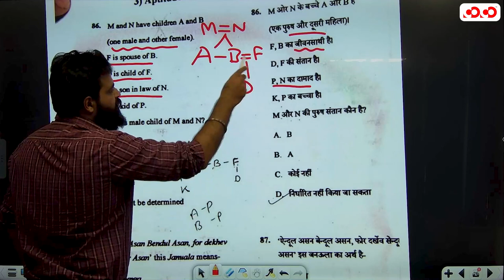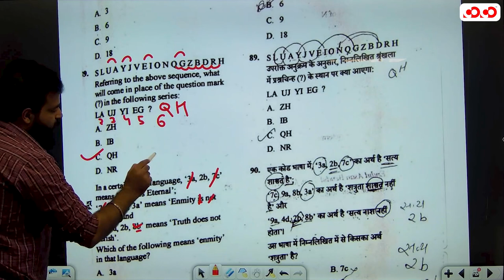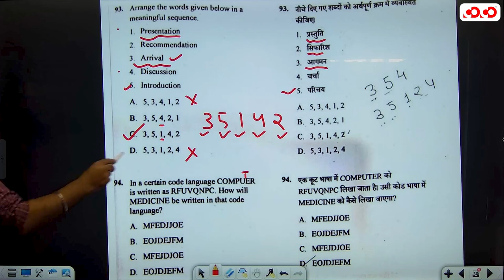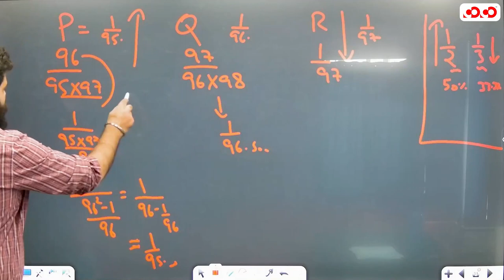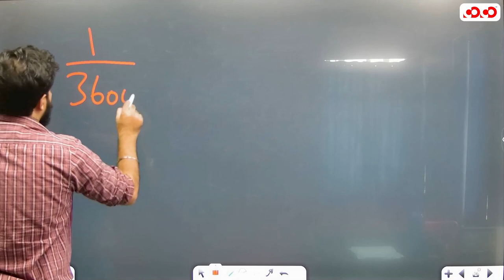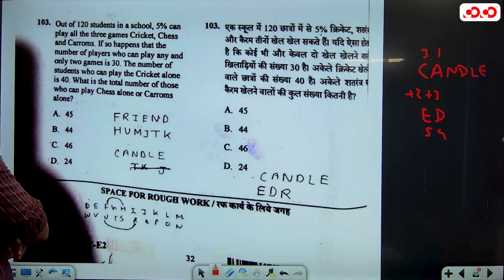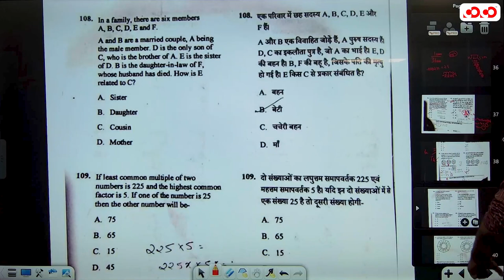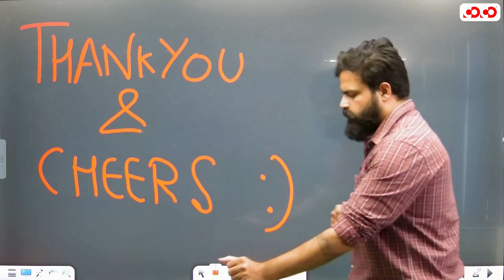Labour Inspector Paper Analysis | Aptitude | By Nitin Sir